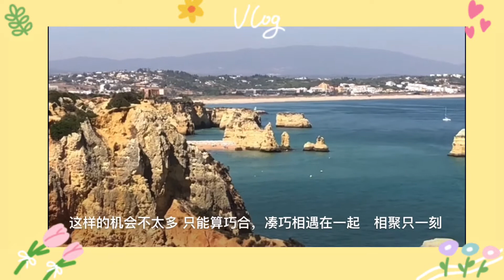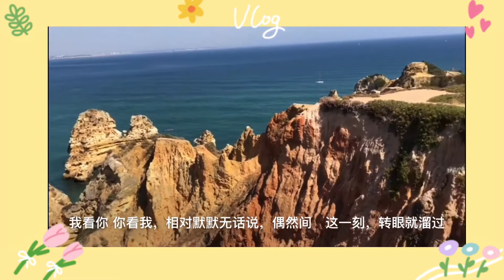巧合🎵奇怪编奏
作词：庄奴
作曲：汤尼

世上的人儿这样多 你却碰到我，
过去我没有见过你 你没见过我
这样的机会不太多 只能算巧合，
凑巧相遇在一起　相聚只一刻
我看你 你看我，相对默默无话说，
偶然间　这一刻，转眼就溜过
是否还能再见面 谁都不敢说，
以后我会见到你 你已忘掉我